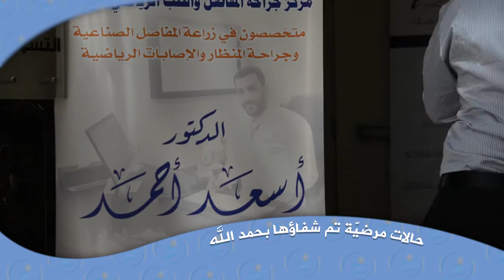الدكتور اسعد احمد - حالة مرضية ناجحة عانت من عدة كسور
مركز الدكتور اسعد احمد
متخصصون في زراعة المفاصل الصناعية
وجراحة المنظار والاصابات الرياضي

معلومات العنوان و التواصل مع الدكتور اسعد احمد هي التالية

مركز الدكتور اسعد احمد لجراحة المفاصل والطب الرياضي

الاردن – عمان – شارع المدينة المنورة

مجمع عيادات النور التخصصية بجانب طوارئ مستشفى ابن الهيثم

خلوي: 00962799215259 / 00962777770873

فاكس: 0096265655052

او على مواقع التواصل الاجتماعية التالية